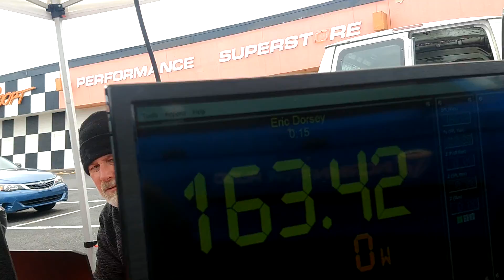163.42 SPL run Freezefest BOOM BABY 😍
Freezefest 2020 Goodlettsville Tennessee BOOM BABY